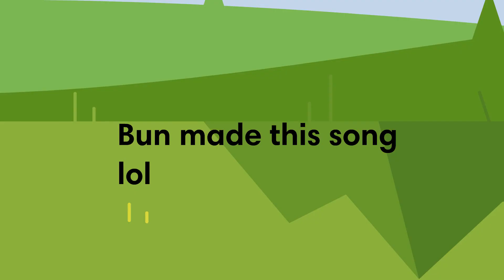The Easter Egg Hunt Intro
The song is dooky booty bruh. But anyways because Easter is around the corner, I'm gonna wrap things up with a part two to this mini show lol